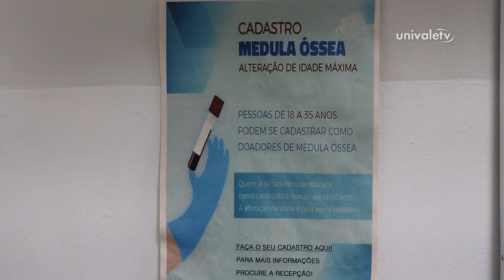Fevereiro Laranja| Entrevista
Uma outra pauta importante no mês de fevereiro é a conscientização e prevenção à leucemia. Apesar de ser uma doença silenciosa, alguns sinais podem ser observados. E detectar precocemente é o ponto fundamental para identificar a doença em fases mais iniciais e obter maior chance de sucesso no tratamento.

Está gostando dos novos conteúdos?

 ~Compartilhe com mais pessoas e ajude a espalhar o conhecimento \o/